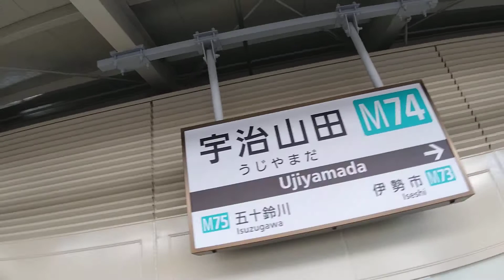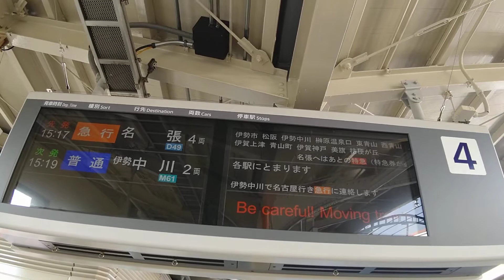名張駅行き急行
五十鈴川駅,松阪駅,伊勢中川駅を始点とする名張駅行き急行は,終点の名張駅で行先や種別を変更するときがある.(特に朝方)
朝方は名張駅で大阪上本町駅行き快速急行または急行に変更となる.(名張駅で名張駅仕立て車両と連結)
停車駅は,五十鈴川,宇治山田,伊勢市,松阪,伊勢中川,榊原温泉口,東青山,西青山,伊賀上津,青山町,伊賀神戸,美旗,桔梗が丘,名張.(榊原温泉口駅から西は各駅停車)
青山高原を通過する急行(快速急行)の便には,洋式トイレ付き車両が必ず入る.

※宇治山田駅(三重県伊勢市)撮影.